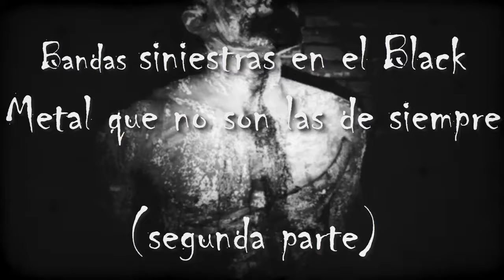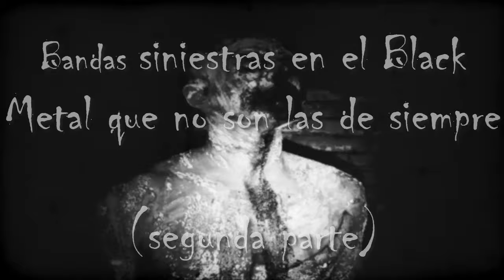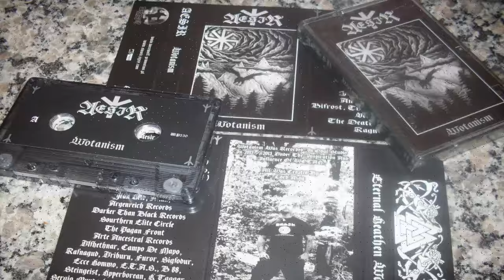Más bandas SINIESTRAS en el Black Metal y que NO son las de siempre (Segunda Parte)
Después del éxito de la primera parte, aquí ya está el segundo video sobre bandas aterradoras y siniestras en el Black Metal, recuerda que aquí verás proyectos muy oscuros, perturbadores, extremos y malévolos que no son muy conocidos o mencionados por el público en general, por lo que no esperes ver a Mayhem, Gorgoroth, Silencer y compañía.